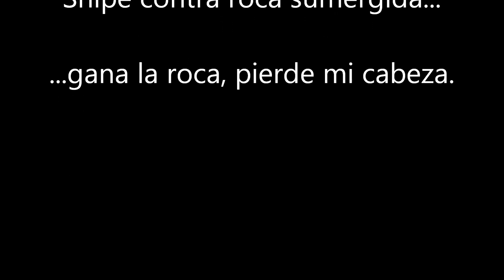Roca sumergida y Snipe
Mala combinación encontrar una roca sumergida cuando navegas a vela.